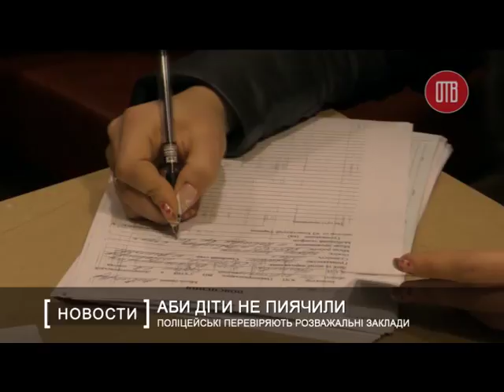Поліцейські перевіряють розважальні заклади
За останні роки злочинність в країні значно зросла. Дніпропетровщина винятком не стала. І злочинцями нерідко стають діти. Найчастіше неповнолітні злодії діють напідпитку.
З метою запобігання продажу алкоголю дітям, поліцейські проводять перевірки розважальних закладів. Під час нічної перевірки трьох розважальних закладів Павлограда у кожному знаходилися неповнолітні. Деякі з підлітків зустріли поліцейських із пляшками у руках.